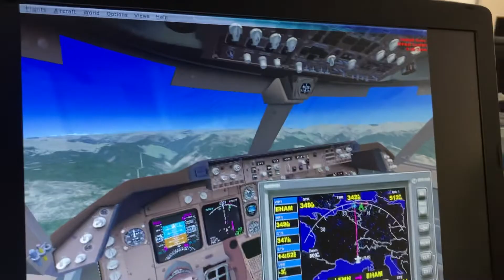klm royal Dutch airlines Boeing 747 400 nice to amsterdam the Netherlands 🇳🇱 Holland